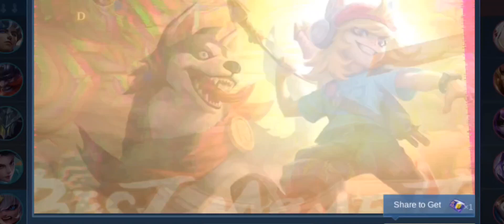Popol and Kupa easy galawan